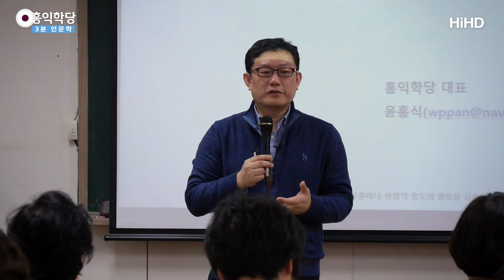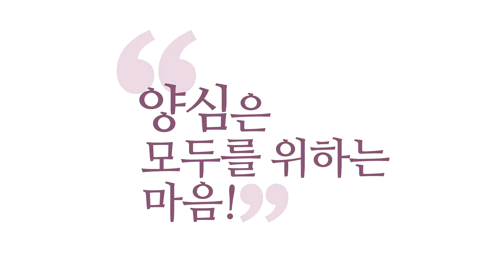[3분 인문학] 모른다의 효능 _홍익학당.윤홍식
(150320 부모리더십 강의) 노자 1장에서,
무욕, 욕망, '바라는 것만 없으면
그대로 도의 본체를 볼 수 있다, 진리와 하나 될 수 있다.'
이 말이 왜 나왔느냐면요, 자, 보세요.
여러분이 아무개 누구라는 걸 잊고 잠시 존재했을 때,
자, 지금 다시 한번 들어가 볼게요.

자, 성함 모릅니다. 눈 감아보시고요,
이름 모릅니다. 여기 어딘지 모릅니다.
시간도 모르겠습니다.
나는 존재할 뿐입니다.
부족한 것도 모르겠습니다.
지금 나이가 몇이십니까.
아실 수 있나요.생각도 없고 이름도 없으신데?
나이 모르시죠,걱정 있으세요?
걱정 없으시죠. 존재하실 뿐이죠.
어떤 불순물에도 오염이 되지 않습니다.
이 상태는. 모르는 상태.

자, 저를 보세요.
숭산 스님이 이걸 가지고요, 미국 가서,
아이비리그 강의 가서 '오직 모를 뿐' 하니까
사람들이, 머리 복잡하던 분들이 시원해졌어요.
그래서 출가해서 우리나라 와서 지금 도 닦고 계신
외국 승려분들이 얼마나 많습니까?
자, 모른다. 한마디에, 시원해진 거예요.

그분들은 더 알려고, 더 알려고,
머리가 좋아서 더 노력했던 분들인데,
그분들한테 '모른다' 할 수 있냐' 라고 한 거예요.
'너희 진짜, 너 이름도 모른다 할 수 있느냐'
이게 예전부터 내려오던 방법입니다.

자, 이 방법을 통해서
우리가 어떻게 도의 본체를 만난다고 노자는,
인문학의 아주 최고봉의 경지에 있는
노자는 그런 말을 했는가.
제가 고민해봤는데,

자, 보세요.
우리가 이름도 모르고 있을 땐 나이도 모릅니다.
즉, 시공의 흐름을 못 느껴요.
존재만 해요. 걱정이 없어요.
이게 불교에서 말하는 '상, 락, 아, 정'입니다.

나이를 모르고, 영원하고, 걱정이 없고. 즉, '지복' 즐겁고,
'아' 나밖에 없고, '정' 오염되지 않아요.
시공 속의 체험에 오염이 안 돼요.
'작은 나'로 돌아가면요,
배고프고, 돈이 없고, 뭔가가 붙어요.
스펙에 오염이 안 돼요.
이게 여러분이 모든 인문학에서 말하는,
진리와 하나 된 상태를 묘사할 때
쓰는 말들에 다 해당이 됩니다.

여러분이 '몰라' 하는 순간, 여러분은,
가장 순수한 상태로 존재하시고,
이원성을 초월한 상태로 존재하세요.
그래서 노자에서 '무욕', '바라는 것만 없으면 그대로
도의 본체를 본다.'라고 말했고요.

중국 유명한 불경 중에요,
불경이 인도에서 쓴 것들이 대부분인데
중국에 와서 멋진 경전들이 만들어지는데
'신심명(信心銘)'이라고, 아주 유명한 명문이 있습니다.
첫 번째 그 말씀이 이래요.
'지극한 도는 조금도 어렵지 않으니, 오직 따지지만 마라.
따지지만 않으면 그대로 지극한 도와 하나 된다'

자, 이것도 지금 인문학적으로 한 번 접근해 보세요.
이게, 이분들이 그냥 빈말로 한 게 아니라는 거예요.
여러분. 잠깐 체험해보셨지만, 이름'몰라' 하고요,
한 시간쯤 있으면 어떻게 될까요? 여러분.
진짜 여러분, 팔다리가 있는 것도 모릅니다.
걱정도 없고 황홀해져요. 실제로.
이게 명상가들이 누리는 그 지복 상태가 그 상태입니다.